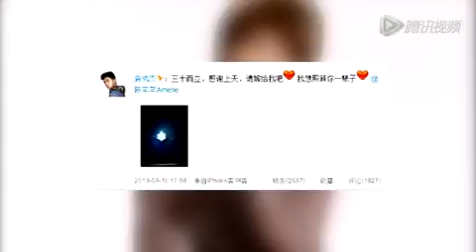袁成杰微博高调求婚经纪人女友想照顾你一辈子